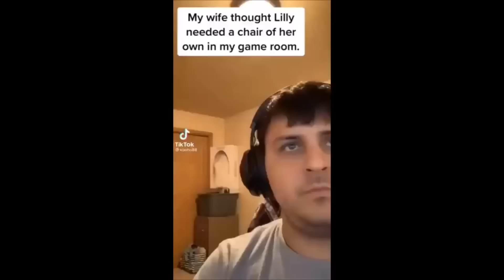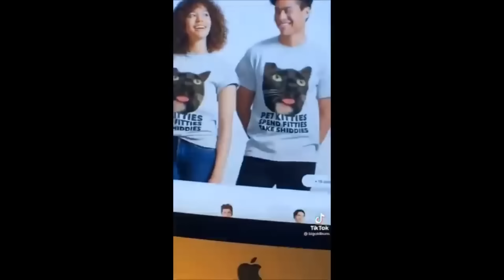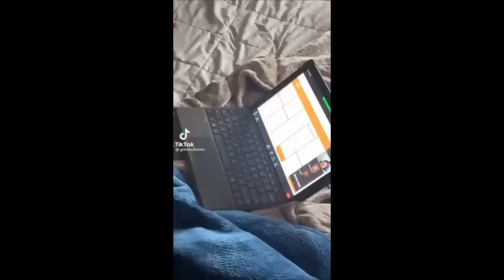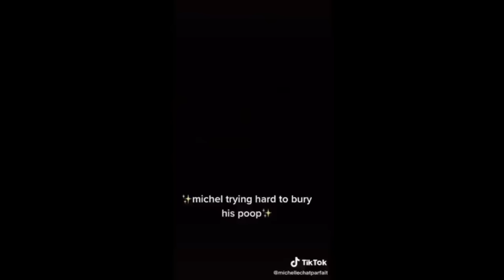Funny Cat Videos Try Not To Laugh 😺 Funny Cat Videos 😹 Funniest Cat Videos in The World😂 😹 Part 118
What content will you find on our channel? Let's take a look...
Funny Cat Videos on Youtube are on this channel...
The World's Funniest Cat Videos are on this channel...
Funny Cat Video Compilations are on this channel...
Funny Animal Videos are on this channel...

Today we present you a 2-hour compilation of the latest Best and Funniest cat clips from around the world, you will have a great time here!